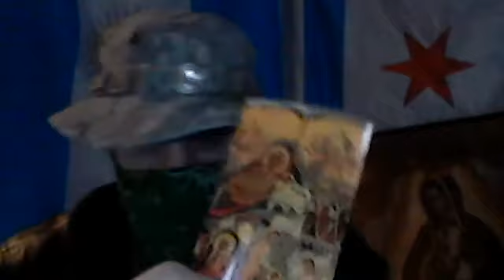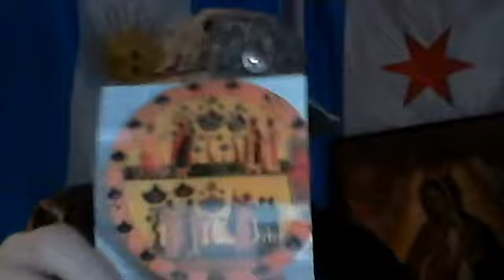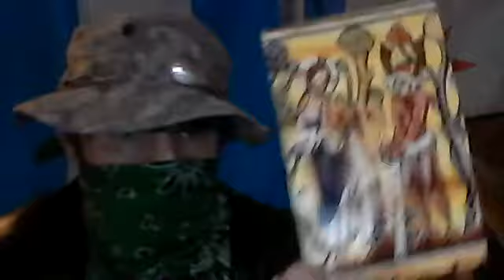Abortion- What is my view?